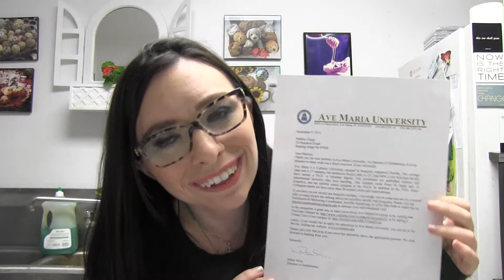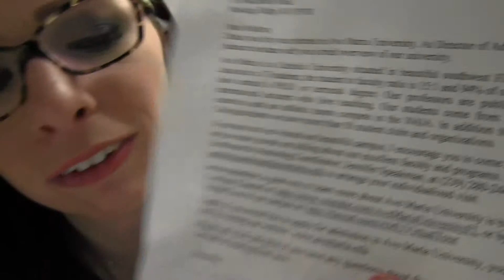Colleges I Like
Temple Grandin